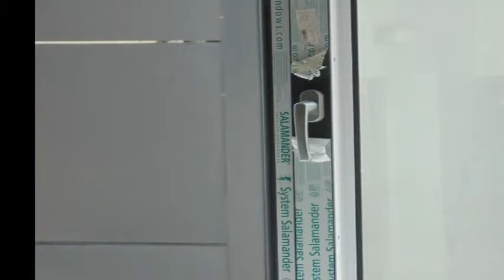Ansamblul Neofort Rezidential 15 zona AVRIG - OBOR bloc nou sector 2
ANSAMBLURI REZIDENTIALE NEOFORT -  APARTAMENTE NOI

Neofort BIZ lider in vanzari pe piata Ansamblurilor noi in sectoarele 1,2,3 si 4. Va prezentam compania imobiliara Neofort Biz, una dintre cele mai tinere si dinamice de pe piata de profil din Bucuresti. Tranzactiile cu proprietati imobiliare implica, in general, investitii financiare de mare amploare. Din acest motiv, nu ne putem astepta sa alegeti serviciile noastre fara a ne cunoaste in prealabil. Va rugam, in acest sens, sa vizitati siteul nostru, sau portofoliul nostru la

Suntem o echipa cu experienta acumulata in ultimii ani, cei traversati de criza financiara, care a schimbat radical modelele de afaceri si abordarea clientului. Compania Neofort Biz a fost construita pe bazele unei noi gandiri in domeniul consultantei si intermedierii imobiliare, astfel toti clientii nostri beneficiaza de o atentie sporita in privinta nevoilor declarate cat si fata de securitatea tranzactiilor in care sunt implicati acestia.